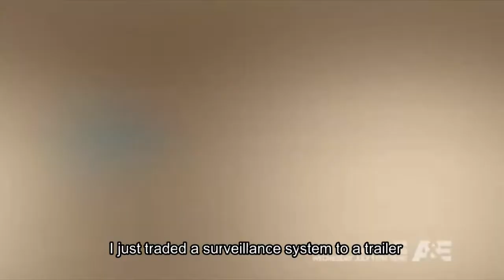Amazing Things Happen When a Laptop Turns into A Trailer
On last weeks hit television show "Barter Kings" (Wed., 10 p.m. ET on A&E), Antonio turned a laptop into a trailer by means of bartering. He traded his way up from a laptop (worth $185), to a ZMODO surveillance system (worth$ 500), and ultimately to a trailer. The video surveillance owner needed a laptop to show his customer that the camera system was actually working and that it could be viewed remotely over the internet. The owner of the trailer company needed the video surveillance system to deter thieves and robbers to protect his business.
In the end, everyone got what they needed. Antonio got at least $1000 of value added from the process.
Amazing right?
Want to see how it happens? Check out the video below.